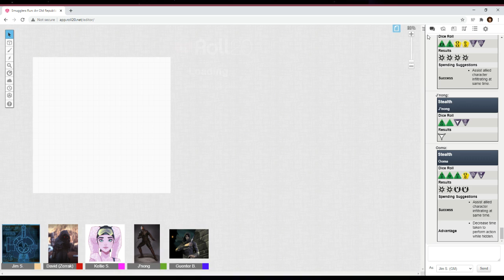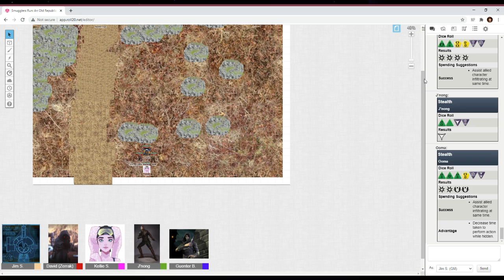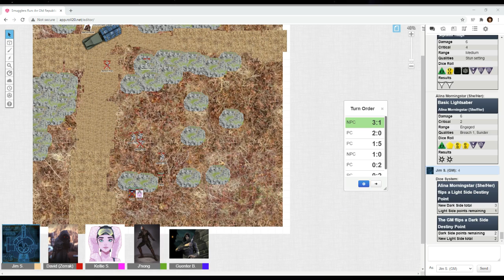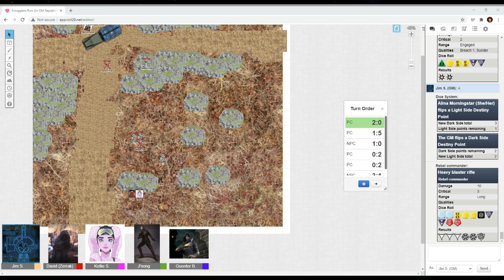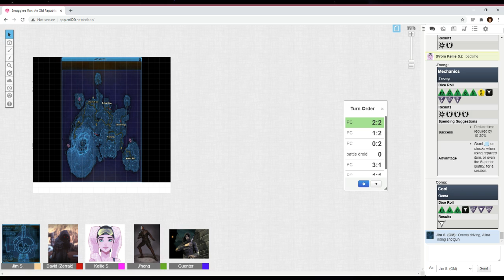Smugglers Run an Old Republic Star Wars Story: Session 3 of our Force and Destiny RPG game